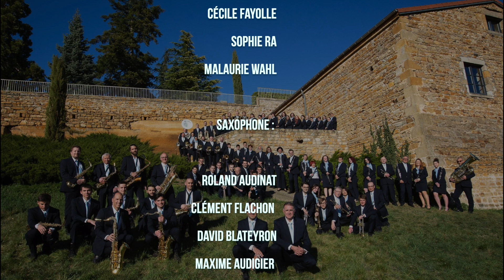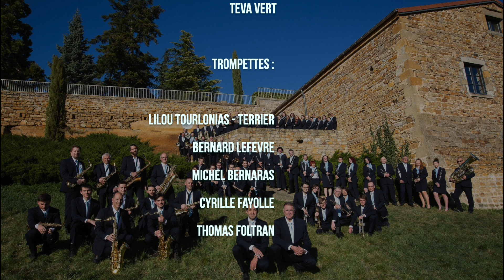Orchestre d'Harmonie Fanfare de Vic-Le-Comte - A Swinging Christmas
Nous sommes très heureux de vous offrir ce cadeau de Noël musical ! 🎄

Toutes les prises de sons sont réalisés au smartphone par les musiciens eux-même. 🎶

Montage vidéo et mixage audio : Louis Fayolle